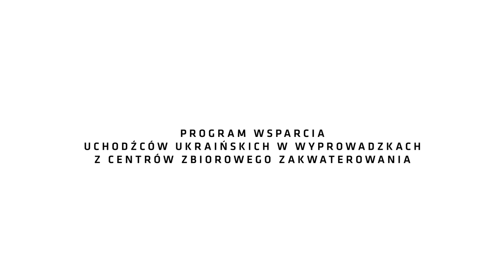PCPM pomaga w przeprowadzkach uchodźców z Ukrainy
Pewnie słyszeliście różne rzeczy o tzw. centrach zbiorowego zakwaterowania dla uchodźców z Ukrainy? Przeprowadziliśmy pilotażowy program, którego celem jest pomoc ludziom w wyprowadzkach z tych miejsc, do normalnych mieszkań. Jesteśmy gotowi na więcej takich wyzwań!